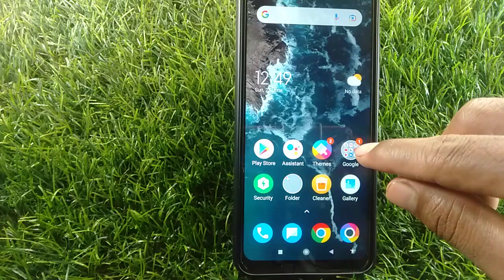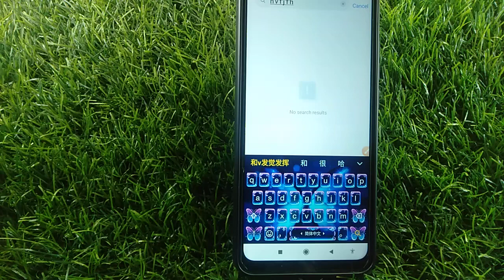How to change keyboard language in MI A2 | keyboard language Kaise change Kare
how to change keyboard language in mi
how to change keyboard language in mi phone
how to change keyboard language in mi a1
how to change keyboard language in mi note 6 pro
how to change keyboard language in mi a3
how to change keyboard language in mi 6a
how to change keyboard language in mi note 4
how to change keyboard language in mi note 5 pro
how to change keyboard language in mi 11 lite